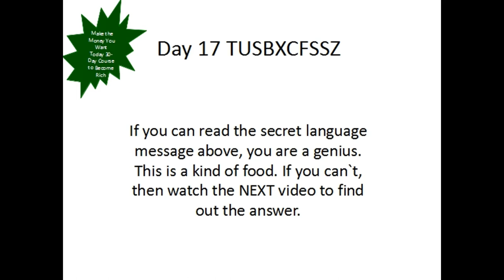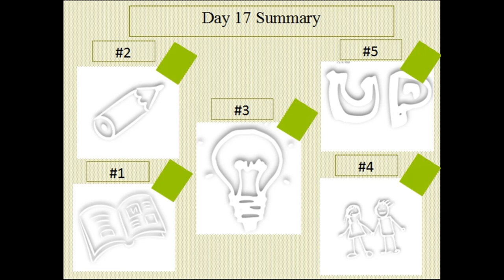Make the Money You Want Today Your Money Making Machine 17 | This video Will Make You RICH